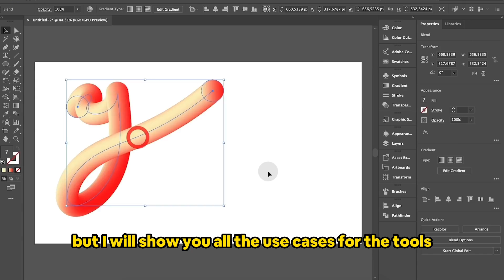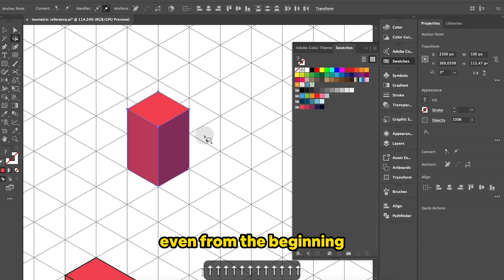Learn Adobe Illustrator As A Pro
“this is the (Adobe Illustrator Mega Course), which has helped more than 40 thousand students around the world to become professional designers and pursue a career in design ! they start as beginners and end up creating such artworks and learn skills that landed them on their dream jobs !

I am Alan Ayoubi a Master Designer and entrepreneur, in the past 2 years, I have taught design, animation, and video editing to more than 180K students in 196 countries.

In this course I will teach you everything you need to know about Adobe illustrator from A to Z, not only i will show you how to use the tools, but also I will show you their use cases and how to use them as a professional designer !

If you are lost watching different endless youtube videos and tutorials, and you’re confused where to start from, then this course is made especially for you !

the content in this course is arranged in a way that will take you from zero to hero in the smoothest and friendliest way, This will be the only course you will ever need to kick-start your design journey and build an impressive portfolio with !

Look at some of the reviews.

Luckily, today I am offering it for half the price for a limited time !